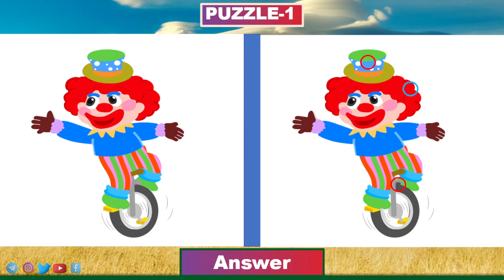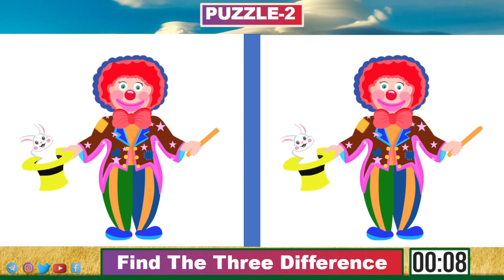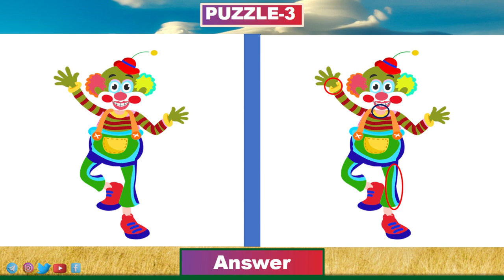Find the differences || Brain game || JP Image No7